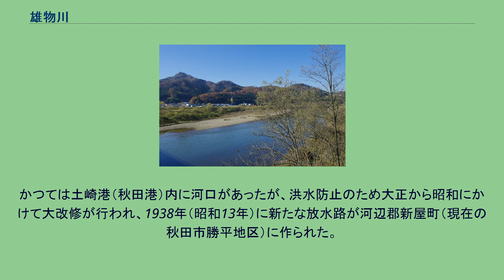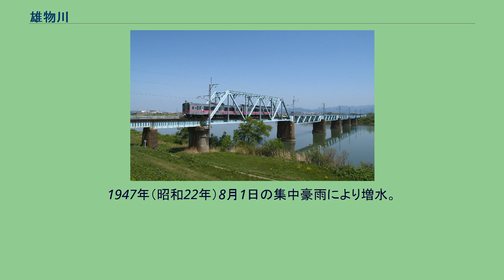雄物川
雄物川（おものがわ）は、秋田県を流れている一級河川。
雄物川水系の本流。
秋田県の南半分が流域である。
秋田県湯沢市と山形県最上郡真室川町の県境付近にある大仙山が源であり、十分一沢川と南沢川が合流して雄物川になる。
穀倉地帯である横手盆地を北へ流れ、大仙市大曲で玉川が合流する付近から流路を西寄りに変える。
出羽丘陵のやや狭搾した場所を蛇行しながら北西に向かい、秋田市に入り平野部に出ると秋田市街の南部を流れ、秋田市新屋町で日本海に注ぐ。
本流筋にはダムが無いため、大雨が降ると水嵩が急増するが夏季の渇水期にはかなり減る。
堰などの河川施設が少ないのでカヌーが利用できる。
船着き場なども整備されている。
流域には自然が多く残り、上流域ではイワナ、ヤマメが、中流から下流にかけてはウグイ、ヤリタナゴ、ブラックバスなどがそれぞれ優占するなど多くの淡水魚類が生息する。
シーバスなど海域から遡上する種も多く、また、絶滅が危惧されるゼニタナゴの分布北限は当流域にある。
天長7年1月3日（ユリウス暦830年1月30日）の地震と思われる未確定な事象により、「秋田河の水涸れて溝の如くなり、添河・覇別の河岸崩れ、川を塞ぎ、河水氾濫」との記録に現れるのが初見で、この「秋田河」が雄物川に比定されている（茅野一郎・宇津徳治, 1987, 日本の主な地震の表, 地震の事典, 朝倉書店）。
同様に「添河」は旭川に、「覇別」は太平川に比定されている。
明治期に奥羽本線が全通するまで水運が盛んに行われ、上り舟は海産物などを、下り舟は米など農産物を主な積み荷とした。
角間川、刈和野（いずれも現在の大仙市）などには大きな河岸場があった。
古くは「大川」とも呼ばれていたが、御物（年貢米）を運んだことから、「御物川」「御貢川」などと呼ばれ、のち転じて「雄物川」になったという。
江戸時代には久保田藩と亀田藩との間で、雄物川水運への課税をめぐる紛争がたびたび発生している（雄物川一件）。
かつては土崎港（秋田港）内に河口があったが、洪水防止のため大正から昭和にかけて大改修が行われ、1938年（昭和13年）に新たな放水路が河辺郡新屋町（現在の秋田市勝平地区）に作られた。
旧雄物川は秋田運河となり、水位が下がって新たに生じた土地は開拓され住宅地・工業地帯となった。
国道7号・国道13号（秋田北バイパス）もかつての水域を通っている。
1947年（昭和22年）8月1日の集中豪雨により増水。
被害多数。
1983年（昭和58年）5月26日の日本海中部地震の際には、津波が雄物川河口から逆流したうえ、旧河口を中心に液状化現象が発生する被害が出た。
大曲大橋より上流方向（向かって右側に大曲橋が確認できる） 大曲大橋上より大平山と雄物川 雄物川橋梁